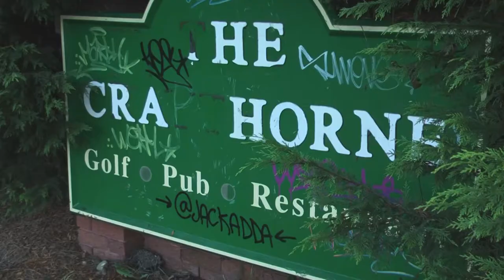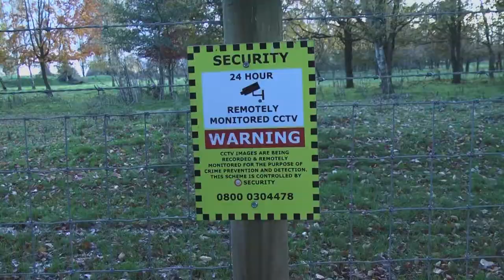Charlie Clamp and Matthew Walker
Three nights